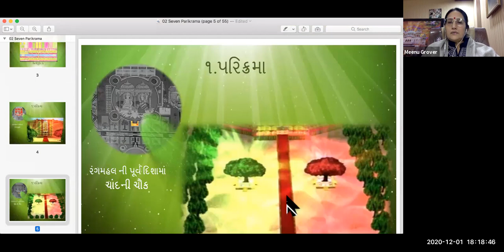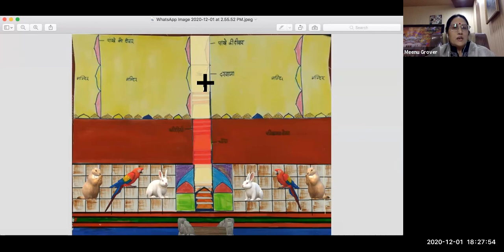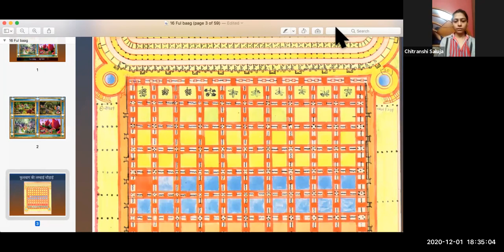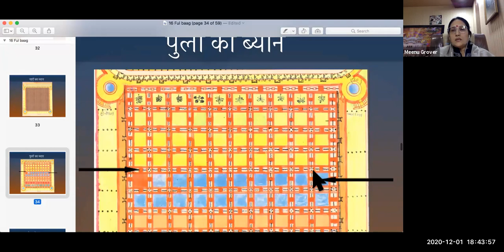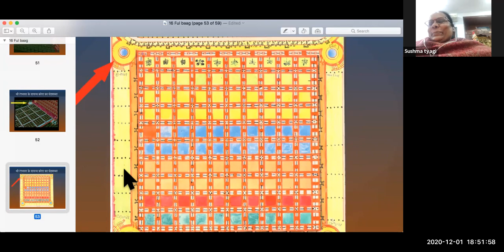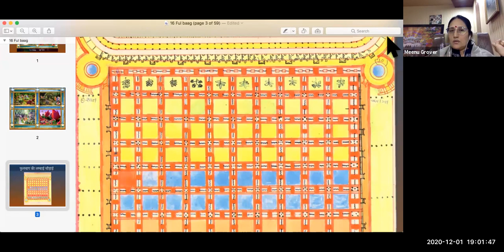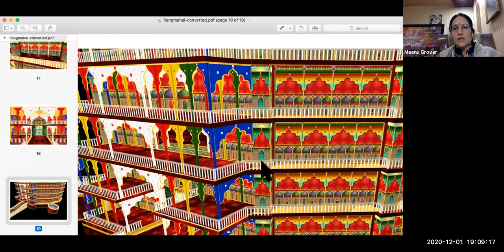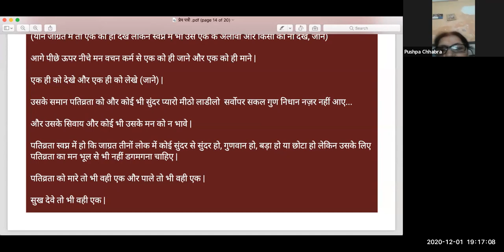Day-21 Batch-2 | फूल-बाग की नूरी शोभा और नूर-बाग व फूल-बाग मे अंतर का वर्णन